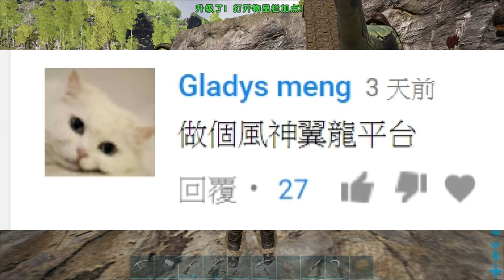彭彭寶寶 ARK：Survival Evolved EP.15 DLC仙境傳說地圖 【老頭】